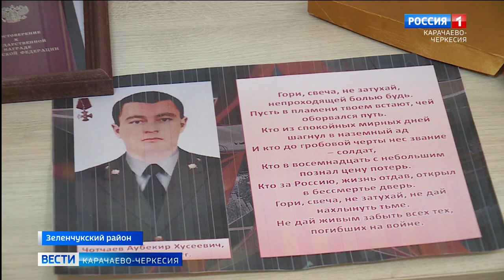Герои живы, пока живёт память о них!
В одной из аудиторий Зеленчукского филиала МОКСУ имени Абрекова состоялось открытие парты героя - Аубекира Чотчаева. Наш земляк пал смертью храбрых при выполнении боевого задания в зоне Специальной военной операции